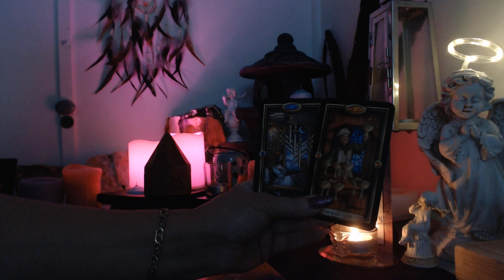February....Pisces....What Do I See For You? A Hard Road But A Passionate Love Connection